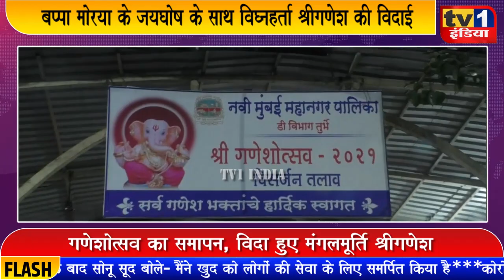Ganpati Bappa Morya के जयघोष के साथ विघ्नहर्ता श्रीगणेश की विदाई | अगले बरस जल्दी आने की प्रार्थना